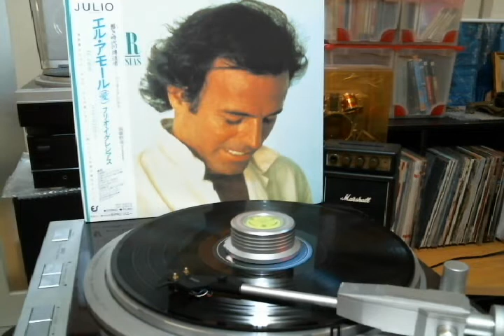Julio Iglesias A2 「時にはきみが、時には僕が A Veces Tu A Veces Yo 」from El Amor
1975 (JAPAN in 1982)